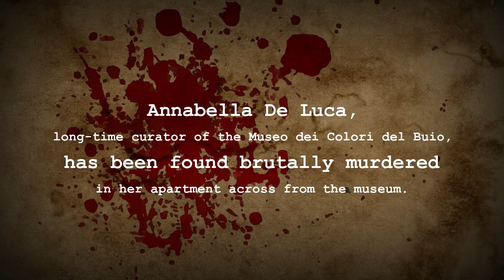Breaking Down All the V/H/S Movies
Jenny talks about all five movies in the found footage anthology franchise: V/H/S, V/H/S/2, V/H/S: Viral, V/H/S/94, and the new V/H/S/99.

Please visit The Scare Salon site for more reviews and content!